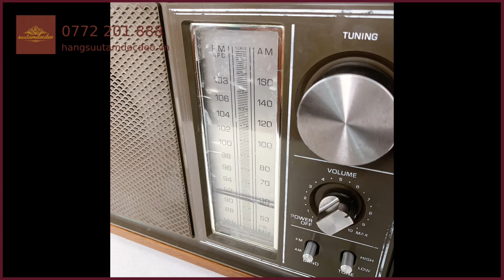Radio Panasonic Model RE-6289 vintage | Mã sp: 511191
Radio Panasonic Model RE-6289 vintage

Xuất xứ: Made in Japan - Xuất thị trường Mỹ.
Sản xuất vào những năm 1970.
Model: RE-6289 bắt sóng AM/FM.
Nguồn điện sử dụng: 120V.
Kích thước: 32cm x 21cm x 10.5cm.
Vỏ gỗ nâu đậm chất vintage.
Chất âm khỏe, bắt sóng mượt mà.
Hiện trạng như hình, mặt mica có vết nứt, có dấu thời gian, tổng thể đẹp.
Tặng kèm bộ đổi nguồn.
Hàng xưa, xứng đáng sưu tầm, trang trí, quà tặng ý nghĩa…

Hãy bấm theo dõi kênh để cập nhật những video mới nhất nhé!
►Chi nhánh 1: Phòng 1609 Tòa CT3, Chung Cư Eco Green City, 286 Nguyễn Xiển, Tân Triều, Thanh Trì, Hà Nội.
►Chi nhánh 2: Số 28/5 Đường Số 14, Phường 8, Quận Gò Vấp, Thành Phố Hồ Chí Minh.